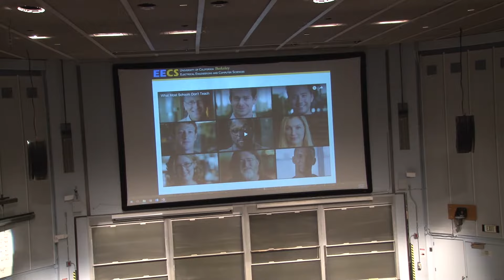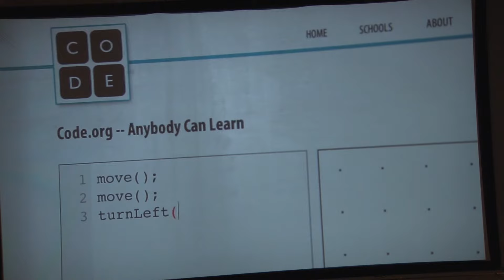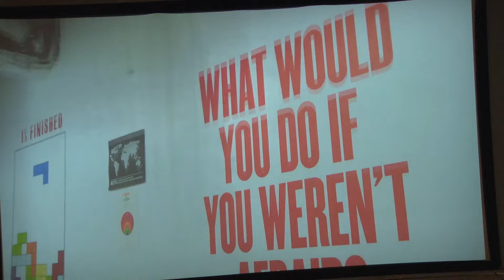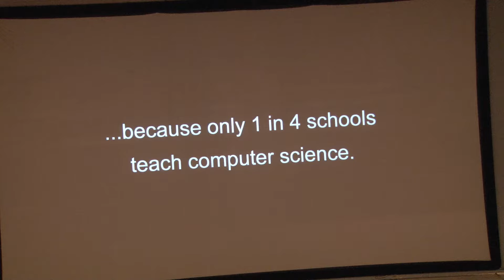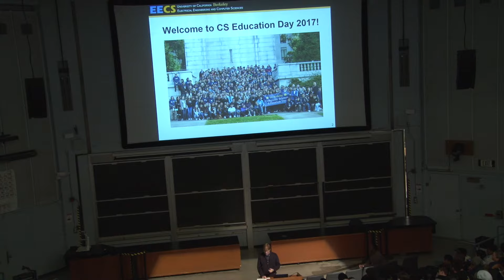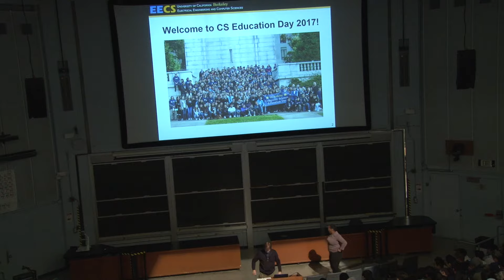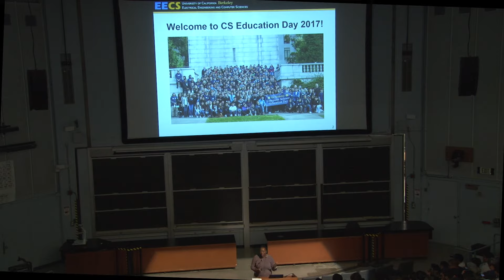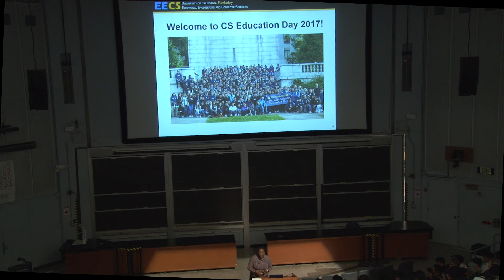2017 CS Education Day Welcome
CS Education Day - December 5, 2017
Speakers Professor Dan Garcia, Department Chair Jim Demmel, and Omoju Miller welcome students to UC Berkeley and discuss the importance of studying computer science.